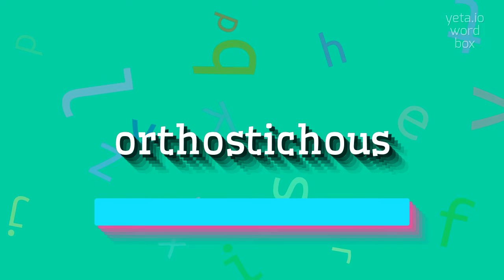How to say "orthostichous"! (High Quality Voices)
Watch in this video how to say and pronounce "orthostichous"!